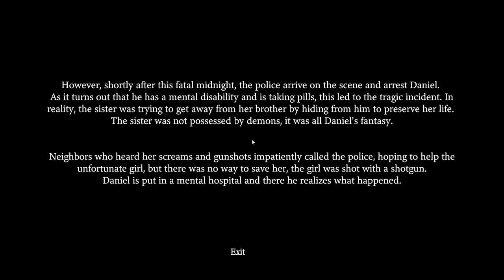I DID NOT EXPECT THIS ENDING!! Fatal Midnight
Back in our horror game bag tonight for another indie banger, this one is Fatal Midnight. At night, when the earth had already settled into darkness, Dan woke up from unusual sounds coming from the depths of the house. Concerned about his sister, he decides to check on her. Entering her room, he discovers that she has disappeared. Fear confronts him, and he begins to rush around the house in search of her.
Can you find your sister and help her?

Time Stamps:
0:00 Start
0:14 Intro
0:58 Game Begins
13:29 Outro